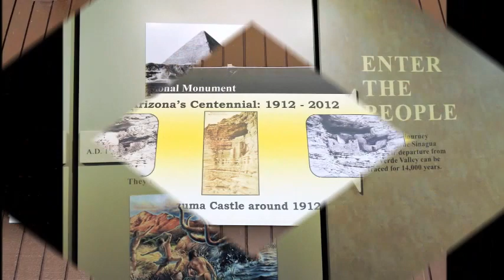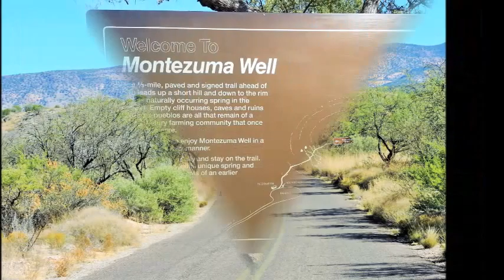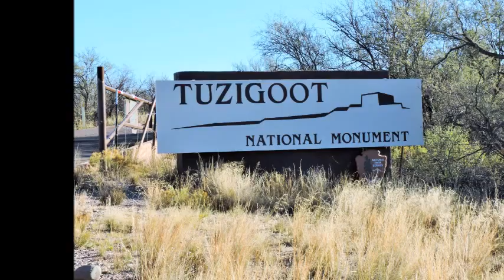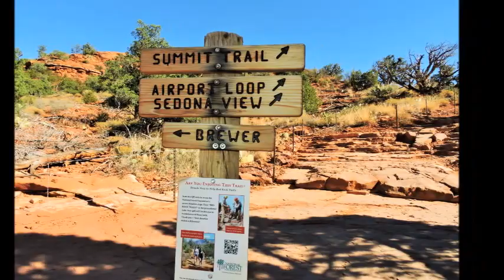Sedona, AZ Nov 2016